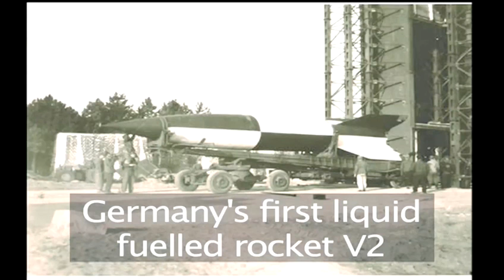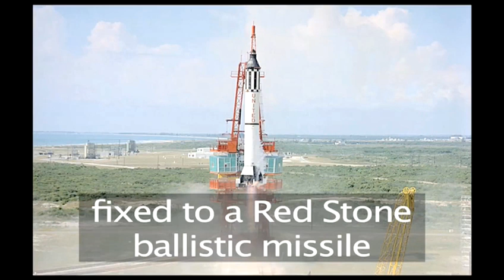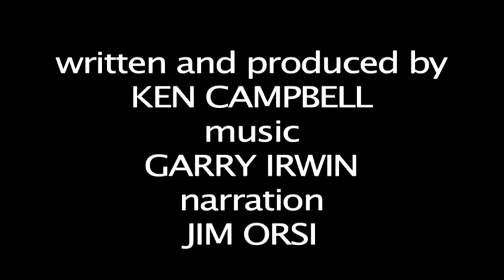How To Know About The Mercury Project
This informative video is a suitable time-saver that will enable you to get good at space travel. Watch our video on How To Know About The Mercury Project from one of Videojug's industry leaders.